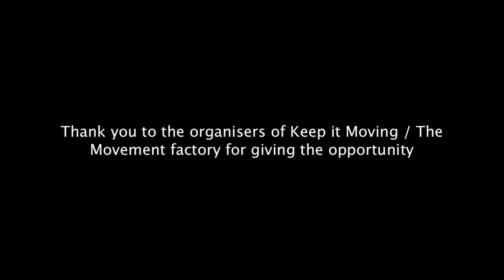Gayatri Nair: Acoustic cover of Paparazzi by Lady Gaga - Croydon Fairfield Hall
Acoustic cover of Lady Gaga's Paparazzi with a bit classical touch by a 9 year old Gayatri from South London. This was performed in Fairfield hall Croydon in association with The movement Factory, keep it moving dance show case

Thanks to Leanne Pero for the opportunity